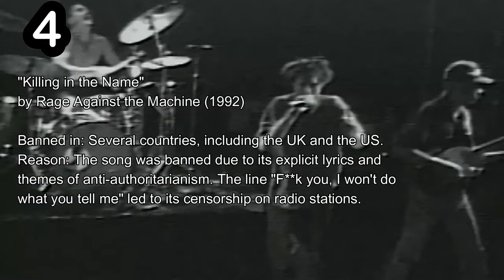Top 10 90s Songs Banned in other Countries & why?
This engaging video presents the Top 10 songs from the 1990s that were banned in different nations, examining the underlying reasons for their prohibition. We will analyze the impact of these songs on society and the political climate of the time, revealing how music can provoke thought and inspire change. Tune in to learn about the fascinating history of these censored hits.